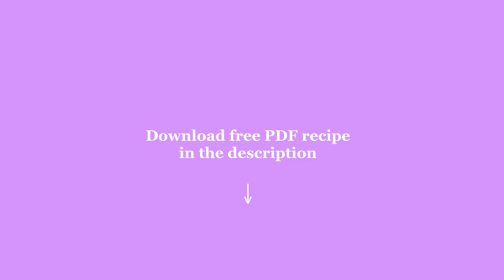How to make Korean Kimbap and Japanese Sushi in 3 min? 紫菜包饭三文鱼寿司教程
Protected by copyright. This recipe is for personal use only. Any commercial use of this recipe is prohibited.